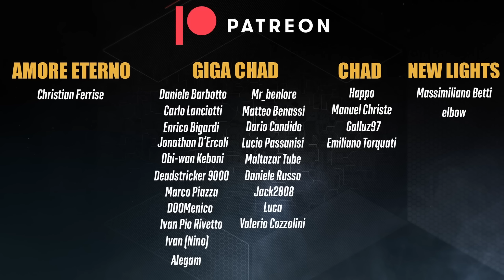Il Titano da Vuoto è ancora il più Forte! | Cuore Luce Intima e Fendionde (Destiny 2 Lightfall)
Con l'arrivo di Lightfall il titano è ancora il più forte da vuoto? Secondo me si..Ecco la build aggiornata!